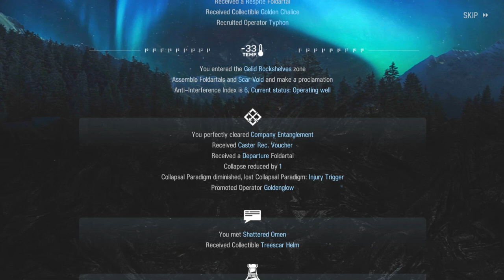Arknights IS4 Boss 2 - Eikthyrnir, the Scar of the Shattered